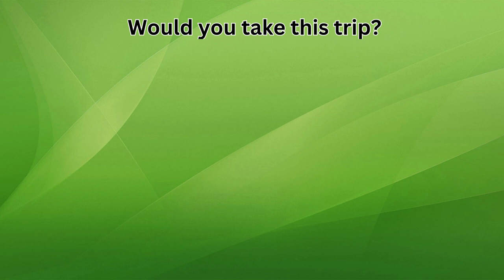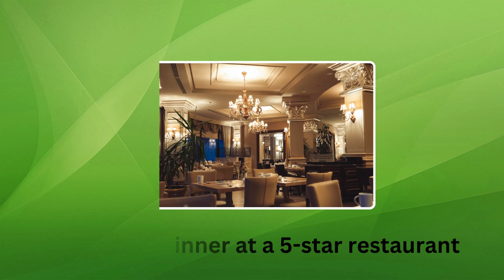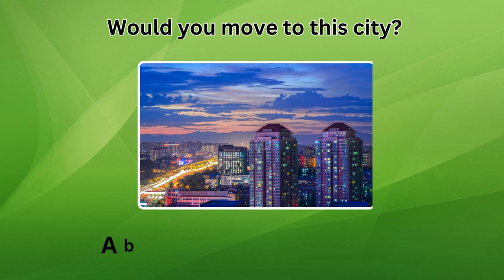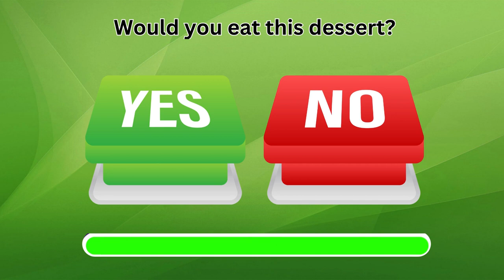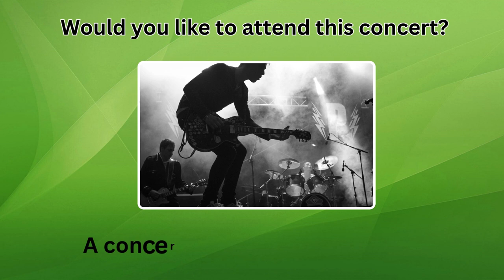Choose One BUTTON YES or NO Challenge 🟢🔴 || Yes or No Quiz || Quiz Video || Rawal Quiz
Choose a button, yes or no? Get ready for an adrenaline-pumping challenge with our latest video, 'Choose One BUTTON...! 😱 YES or NO Challenge 🟢🔴'. Test your instincts and make quick decisions as we present you with mind-boggling choices. Will you go for the green or red button? The clock is ticking, and the pressure is on. Join us as we push the boundaries of decision-making in this thrilling game. Don't miss out on the excitement and suspense. Tune in now and let's see if you have what it takes to conquer the challenge!